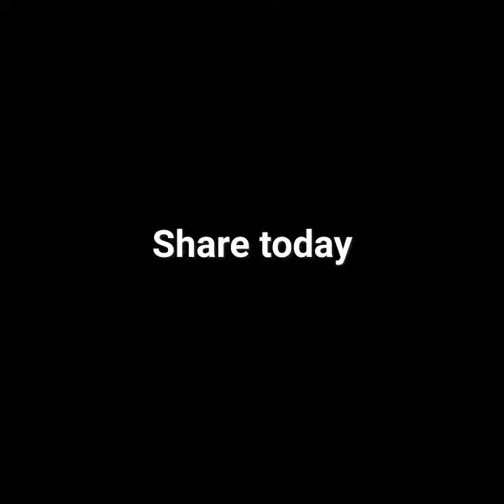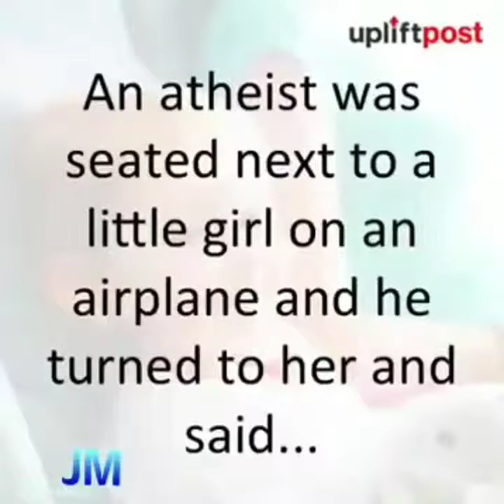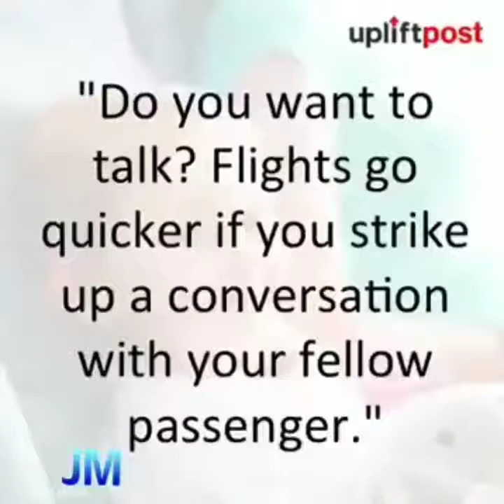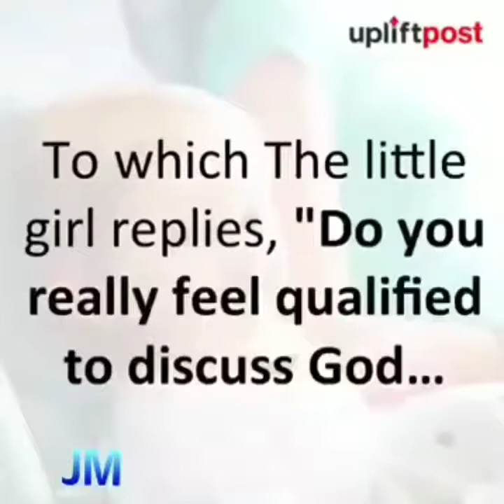Don't Judge- Don't Be Too Quick To Judge Anyone Without Finding Out The Full Details.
The objective of this channel is to share videos  by Inspiring and Motivating EVERYONE who Aspire to be a better person for a brighter TOMORROW.
We aim to uplift your spirits through jokes, inspirational quotes and videos that will be shared on a daily basis.

LFH INSPIRE TV